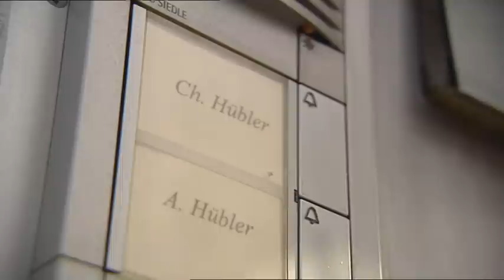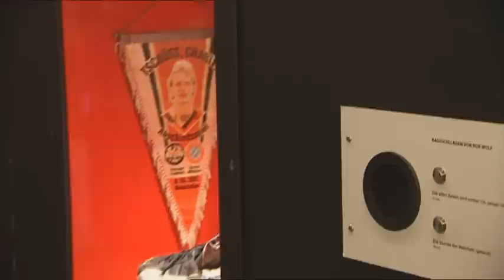Spielzug - Spieltag 28 - TopThema - Eintracht Frankfurt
40 Jahre im Verein: Von 1954 bis 1995 war Anton Hübler bei Eintracht Frankfurt Platzwart, Beichtvater, Chauffeur, Berater und vor allem auch: ein guter Freund. Im SPIELZUG-Porträt erzählt die gute Seele der Eintracht von dieser bewegenden Zeit.